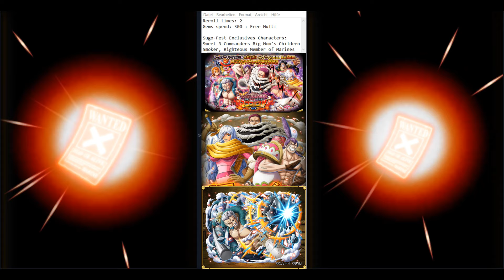[OPTC] SWEET 3 COMMANDERS SUGOFEST SUMMONS (Reroll)🔥900 GEMS GREAT PULLS | One Piece Treasure Cruise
Character Reviews: (0:00)
Reroll1+2: (0:08)
Reroll3+4: (4:20)
Reroll5+6:  (9:28)
Outro: (14:44)